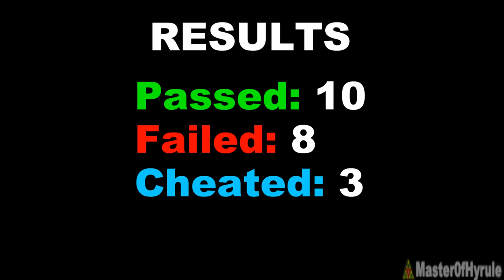Super Smash Bros. Ultimate - Can Banjo & Kazooie COMPLETE These 18 Challenges?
Banjo & Kazooie wasn't around for any of the "Who Can Challenges in Smash Bros Ultimate" so it's time to let him try out all the challenges out that was made in the stage builder and other challenges...  Let's see if Banjo & Kazooie will pass or fail them!

Retrocon Info (September 14-15 at Greater Philadelphia Expo Center in Oaks, PA)